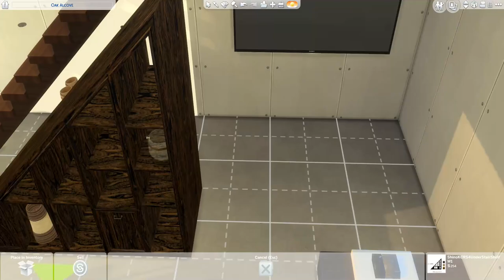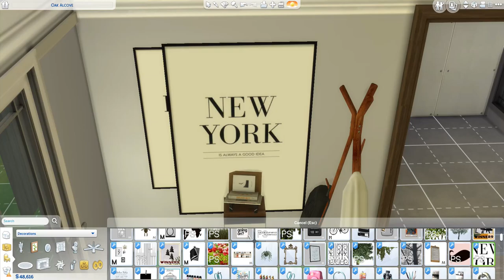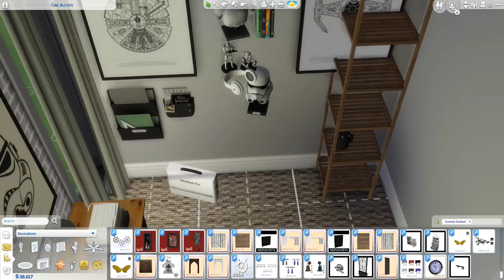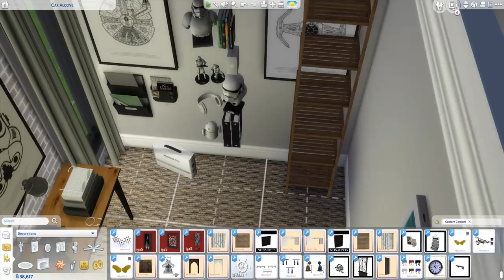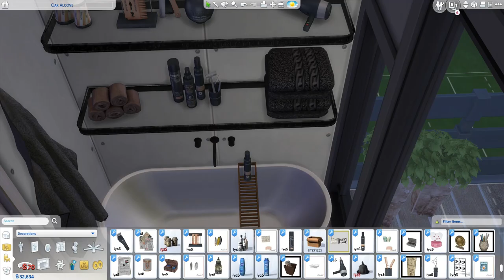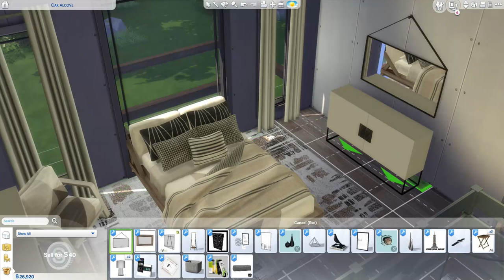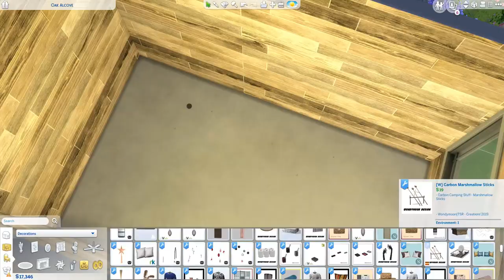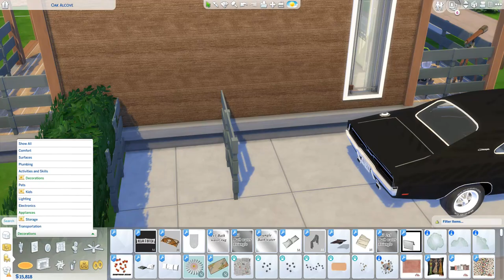TINY BACHELOR PAD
***Thank you to all the cc creators, your talents are beyond superb!***

*Yo Picasso by Verified Picasso
*Really Really Doe by Diamon Ortiz
*Here I Come by Mikos Da Gawd

If you want to know about cc links for certain item/items, leave it in the comments and I'll try to get you the link!!